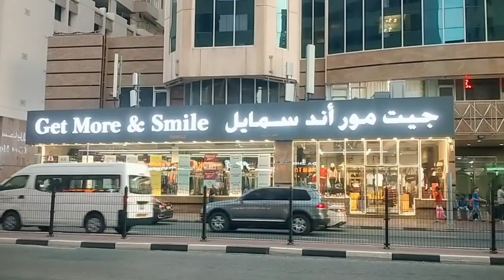Dubai Night Market Vlog . Alhmudilallah Aj Dubai 😱 ka night market ko enjoy kei bhot